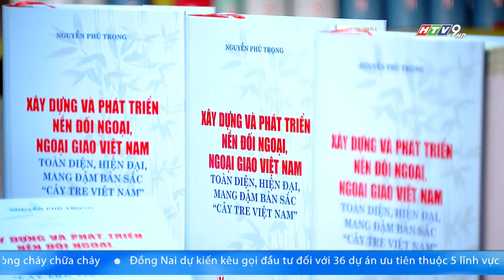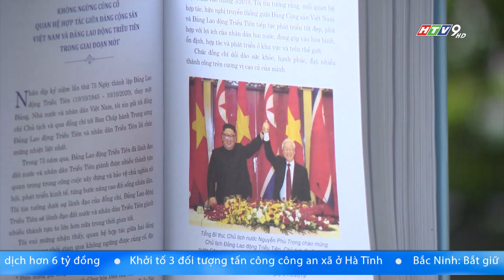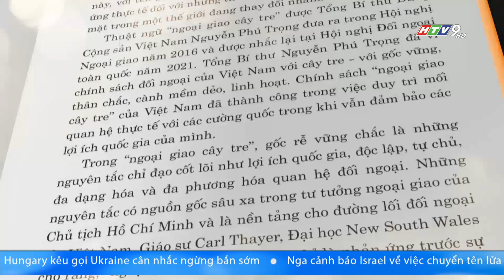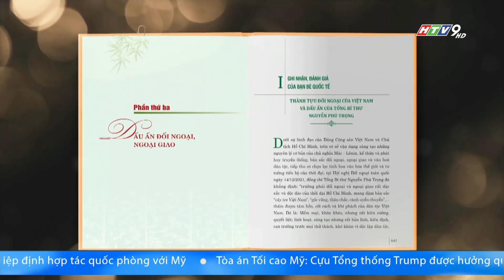CHÍNH SÁCH NGOẠI GIAO VIỆT NAM THỜI KỲ MỚI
Đây là cuốn sách đầu tiên tập hợp bài viết, phát biểu của Tổng bí thư về lĩnh vực đối ngoại, ngoại giao, cũng như nhận xét của giới học giả về các đóng góp của đồng chí với trường phái ngoại giao mang đậm bản sắc cây tre Việt Nam, thể hiện tư tưởng nhất quán, xuyên suốt của người đứng đầu Đảng về đường lối đối ngoại, ngoại giao Việt Nam trong thời kỳ mới.